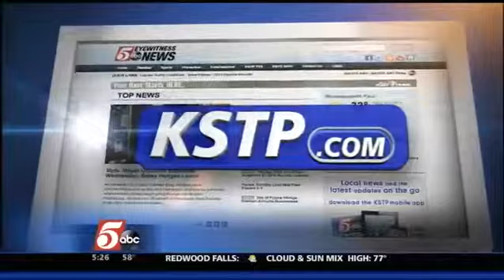Man Rides 3,000 Miles for Bone Marrow Donations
A North Carolina man is spending eight weeks on a bicycle to spread the word about the importance of donating bone marrow, and the first leg of his journey sent him through Minnesota.